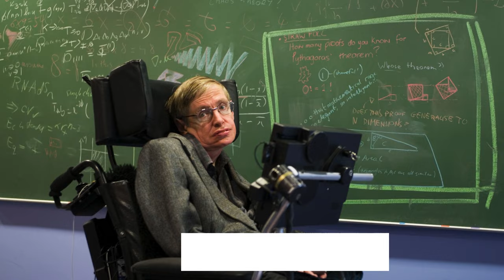Famous Capricorn Celebrities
BEST FAMOUS CAPRICORN CELEBRITIES VIDEO - Actors, Musicians, Comedians, Athletes, Politicians & Historical Figures. The Most Comprehensive Slideshow of Capricorn Celebs on YouTube!

CAPRICORN MUSICIANS & SINGERS
Elvis Presley
Phil Everly
Bo Diddley
Roger Miller
Cab Calloway
Jim Croce
Maurice Gibb
Robin Gibb
Robby Krieger
Syd Barrett
Janis Joplin
Dolly Parton
Barbara Mandrell
Crystal Gayle
Donna Summer
Rod Stewart
Sade
Dido
Aaliyah
Poppy
Mary J. Blige
Annie Lennox
Davy Jones
David Bowie
Dave Grohl
Dave Matthews
Dave Murray
Joan Baez
John Paul Jones
John Legend
Jinxx
Jimmy Page
Jimmy Buffett
Malcolm Young
Rick Nielsen
Earl Scruggs
Edgar Winter
Eddie Vedder
LL Cool J
Ice Spice
Kid Rock
Ricky Martin
Marilyn Manson
Donald Fagen
Victor Borge
George Martin
Phil Spector

CAPRICORN ACTRESSES & MODELS
Ava Gardner
Marlene Dietrich
Jane Wyman
Ethel Merman
Faye Dunaway
Charo
Eartha Kitt
Mary Tyler Moore
Susan Lucci
Betty White
Heather O'Rourke
January Jones
Sienna Miller
Debbie Allen
Diane Keaton
Christy Turlington
Sissy Spacek
Kate Moss
Katey Sagal
Zooey Deschanel
Heather Mills
Amanda Peet

CAPRICORN ACTORS
Nicolas Cage
George Reeves
Anthony Hopkins
Humphrey Bogart
Kevin Costner
Cary Grant
Lin-Manuel Miranda
Jason Bateman
Denzel Washington
Mel Gibson
Liam Hemsworth
Bradley Cooper
Orlando Bloom
Ralph Fiennes
Robert Duvall
Jude Law
Patrick Dempsey
Jon Voight
Val Kilmer
Ben Kingsley
Bob Denver

CAPRICORN DIRECTORS
John Carpenter
Rod Serling
Lee Daniels
William Peter Blatty

CAPRICORN COMEDIANS
Danny Thomas
Paul Rodriguez
Andy Kaufman
Dave Foley
Paula Poundstone
Jim Carrey
Trevor Wallace
Howard Stern
Rowan Atkinson
Julia Louis-Dreyfus
Ellen Degeneres
Oliver Hardy
Kate McKinnon
Rip Taylor
Seth Meyers

CAPRICORN TV PERSONALITIES, NEWS ANCHORS & RADIO HOSTS
Julie Chen
Maury Povich
Matt Lauer
Charlie Rose
Meredith Vieira
Steve Allen
Savannah Guthrie
Diane Sawyer
Katie Couric
Stephanie Ruhle
Martin Bashir
Andy Rooney
Gayle King
Ana Navarro
Steve Harvey
Ryan Seacrest
Rush Limbaugh

CAPRICORN POLITICAL FIGURES
Richard Nixon
Benjamin Franklin
Andrew Johnson
Woodrow Wilson
Millard Fillmore
Lady Bird Johnson
Michelle Obama
Grace Coolidge
Alexander Hamilton
Betsy Ross
Robert E. Lee
Benedict Arnold
J. Edgar Hoover
Paul Revere
Charles Cornwallis
Mark Antony
Justin Trudeau
Anwar Sadat
Richard II
William The Conqueror
John, King of England
Henry IV
Elisa Bonaparte
Kate Middleton
Anne Boleyn
Lady Jane Grey
Titus
Cicero
Ted Cruz
Pete Buttigieg
Gary Johnson
Sheila Jackson Lee
Barry Goldwater
Karl Rove
Rand Paul
Mike Pompeo
Jeff Sessions
Elijah Cummings
Anthony Scaramucci
Bob Menendez
Michael Flynn
Daniel Webster
Walter Mondale
Doris Kearns Goodwin
Anthony Fauci
Andrew Yang
Donald Trump Jr
Eric Trump
Jared Kushner
Ben Shapiro

CAPRICORN WRITERS/AUTHORS
Nicholas Sparks
Henry Miller
Zora Neale Hurston
A. A. Milne
Isaac Asimov
Rudyard Kipling
Jane Wilde
Robin McGraw
Jack London
J.D. Salinger
Susan Sontag
Stan Lee
ARTISTS
Henri Matisse
Paul Cézanne

CAPRICORN HISTORIC & NOTABLE PEOPLE
Jim Bakker
Joan of Arc
Joseph Smith
Martin Luther King Jr
Maharishi Mahesh Yogi
Alan Watts
Greta Thunberg
Jack Hanna
Jacques Cartier

CAPRICORN ATHLETES
Muhammad Ali
George Foreman
Joe Frazier
Tommy Morrison
Sandy Koufax
Steve Garvey
A. J. Foyt
Tiger Woods
Hank Greenberg
LeBron James
Chuck Noll
Don Shula
Eli Manning

CAPRICORN BUSINESS LEADERS, INVENTORS & OTHER HISTORICAL FIGURES
Jeff Bezos
Charlie Munger
Howard Hughes
Conrad Hilton
Carolyn Bessette-Kennedy
Louis Chevrolet
Christian Louboutin
Carroll Shelby
Martin Cooper
Robert Ripley
John DeLorean
Frank Kellogg
Al Capone
Ethan Allen
Charles Goodyear
Diane von Furstenberg
Vidal Sassoon
Ray Dolby
James Watt
John Milne
Louis Braille
Louis Pasteur
Charles Babbage
Isaac Newton
George Washington Carver
Calico Jack
Stephen Hawking
Jesus

Capricorn is the tenth sign of the zodiac, symbolized by the Goat. People born between December 22 and January 19 fall under this earth sign. Capricorns are known for their ambition, discipline, and practicality. They are hardworking individuals who are determined to achieve their goals.

Capricorns are ruled by the planet Saturn, which represents structure and responsibility. They are often seen as reliable and responsible individuals who take their commitments seriously. Capricorns are also known for their traditional values and strong sense of duty.

In relationships, Capricorns are loyal and devoted partners who value stability and security. Overall, Capricorns are driven, resourceful, and practical individuals who excel in their careers and strive for success in all aspects of their lives.